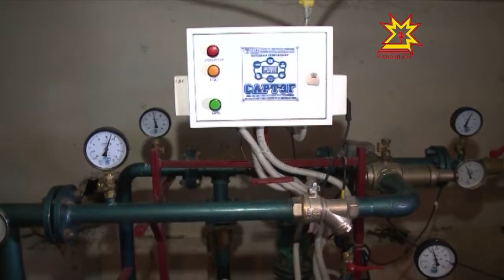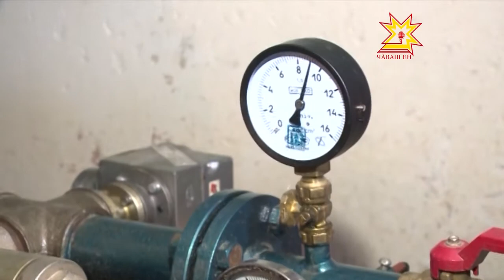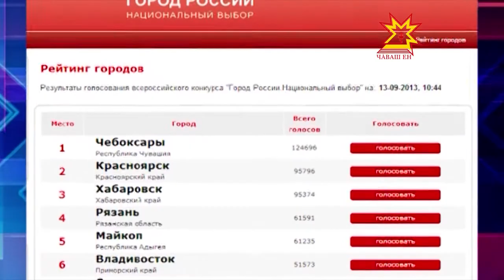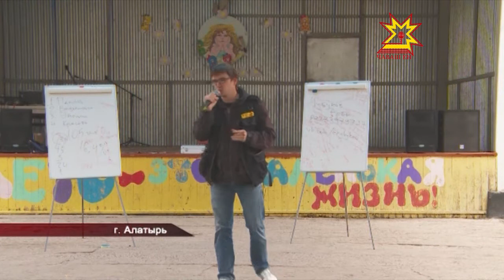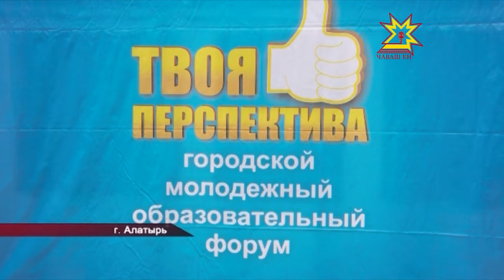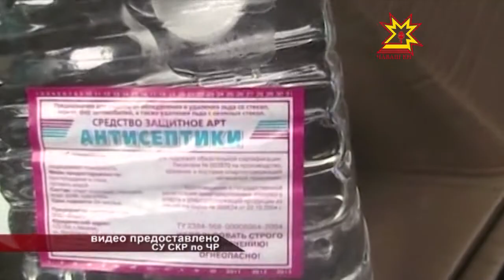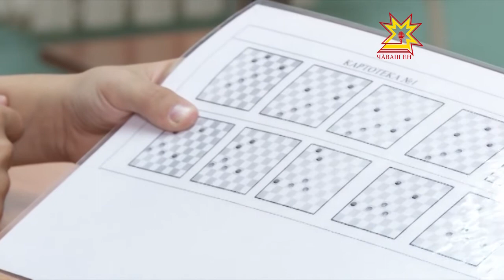Республика 16.09.2013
В выпуске:
- Жертвы теракта в Чечне
- Еженедельное совещание у Главы Чувашии
- Выбор России
- «Твоя перспектива»
- Ирина Калентьева выиграла шестой этап Кубка мира по маунтинбайку
- Юный чемпион по шашкам
- 75-я легкоатлетическая эстафета прошла в минувшие выходные в Чебоксарах